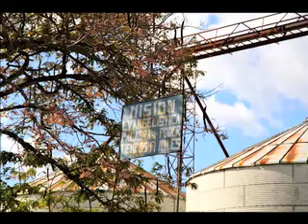Faith, Trauma and Emotion: Pentecostalism in El Salvador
Nick Street explores how Pentecostal churches address violence and poverty in El Salvador.  Learn more about the global Pentecostal and charismatic movement